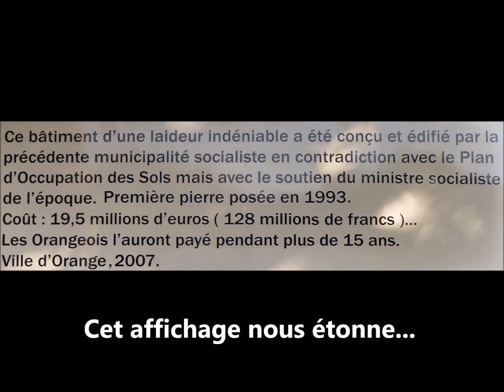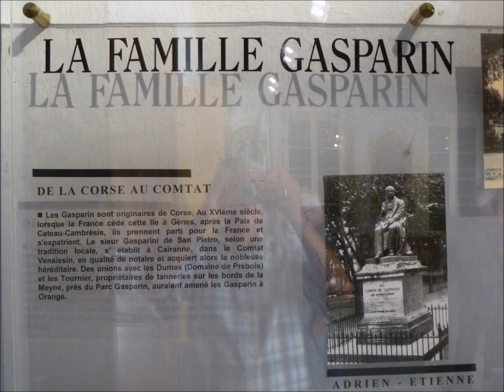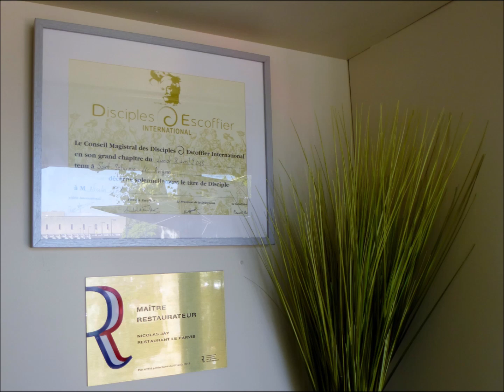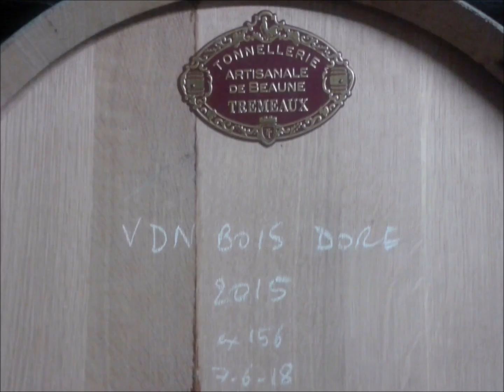Orange et Beaumes de Venise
Journée bien agréable passée avec des amis d'une amicale de retraités.
Visite du Théâtre antique d'Orange puis de la cave, avec dégustation, de Beaumes-de-Venise.